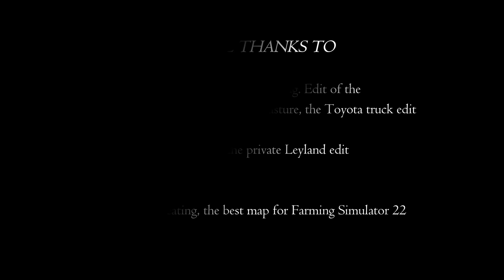Today Is A Good Day! | FS22 Roleplay | The Farm Hand | Ep 77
1:02 - Skip the intro

PC Specs 💻
AMD Ryzen 9 5950X
32GB Corsair Vengeance RGB PRO
500GB WD SSD (OS)
1TB Samsung SSD (Games)
2TB  Seagate hard drive (storage)